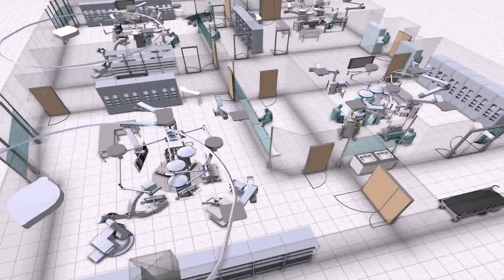House Designs And Floor Plans Software - Gif Maker DaddyGif.com (see description)